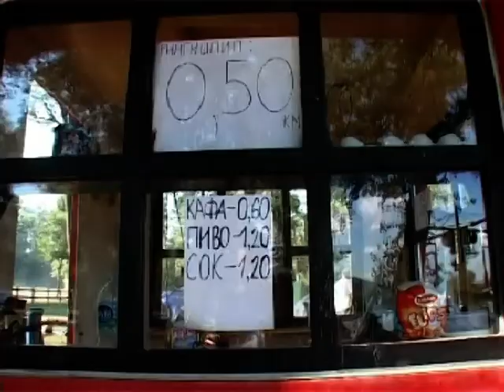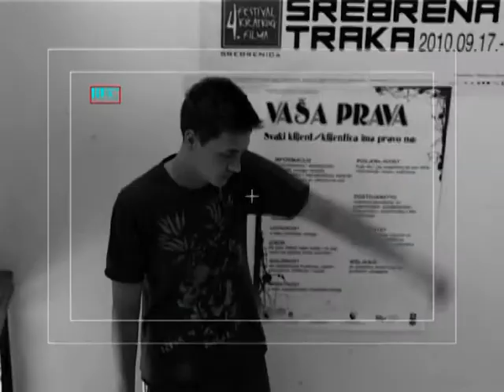VIDEO ZURNAL JUL 2012